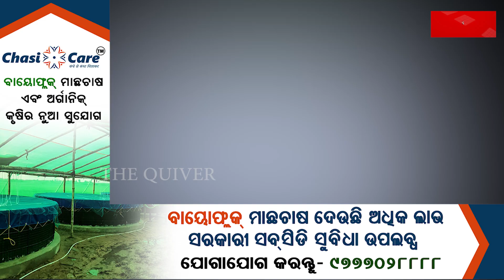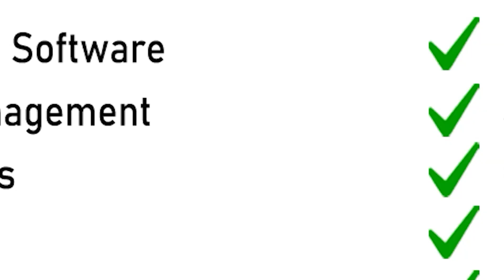ନବୀନଙ୍କ ଝଟକା-ବିରୋଧୀ ଫ୍ୟୁଜ୍‌ |THE Quiver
ଏବେ ବିରୋଧୀଙ୍କୁ ଝଟକା ପରେ ଝଟକା ଦେଉଛନ୍ତି ମୁଖ୍ୟମନ୍ତ୍ରୀ ନବୀନ ପଟ୍ଟନାୟକ । ନବୀନ ଗତ ଦୁଇଦିନରେ ବିରୋଧୀଙ୍କ କ୍ୟାମ୍ପକୁ ଅସ୍ତବ୍ୟସ୍ତ କରି ପକାଇଲେଣି । ତାଙ୍କ ଆଟାକରେ ବିରୋଧୀ କିପରି ଆତ୍ମରକ୍ଷା କରିବ ସେହି ଚିନ୍ତାରେ ଲାଗିଛନ୍ତି ଦଳର ତୁଙ୍ଗ ନେତାମାନେ । ବିରୋଧୀ ଯେତେ କହିଲେ ବି ନବୀନଙ୍କ ଝଟକା ଆଗରେ ତାଙ୍କର କିଛି କାଟୁ କରୁନାହିଁ । ଲୋକେ ବିରୋଧୀକୁ କିପରି ଭରସାକୁ ନେବେ ସେକଥା ବିରୋଧୀ ବି ଚିନ୍ତା କରୁଛନ୍ତି ।